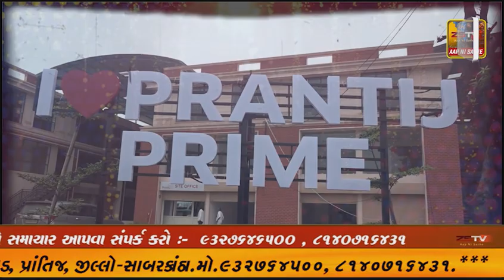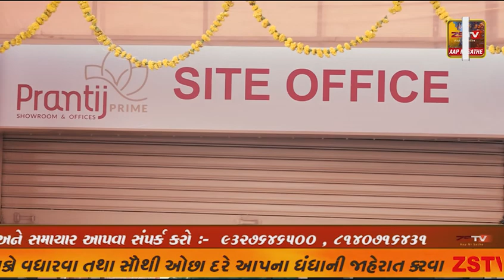ડભોઇ નગરપાલિકા નાં સંયુક્ત ઉપક્રમે સ્વચ્છતા રેલી તેમજ સ્વચ્છતા અભિયાન હાથ ધરવામાં આવ્યું